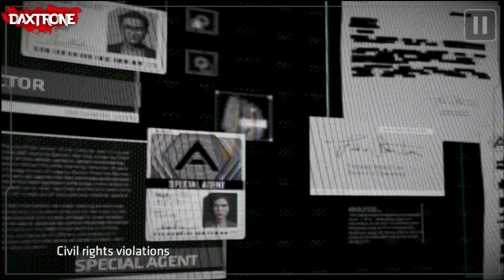Batman enemy within playthrough #2